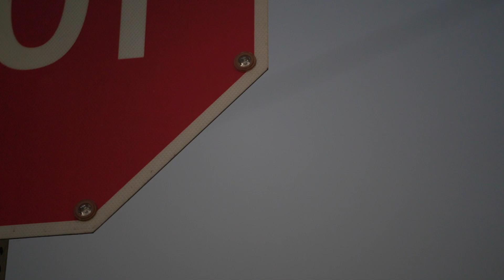old footage of me on a walk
filmed in october. nothing flashy